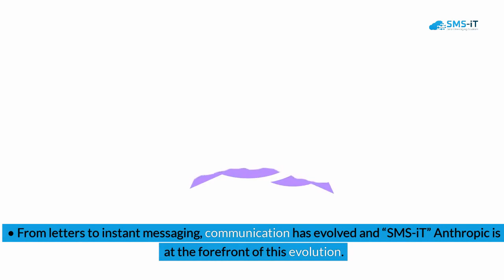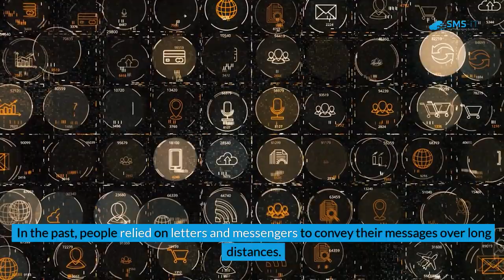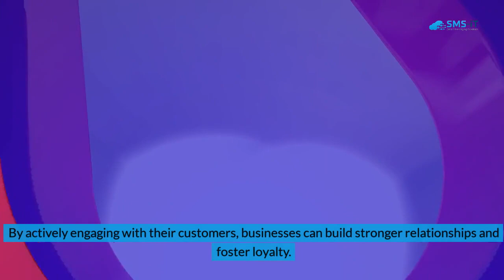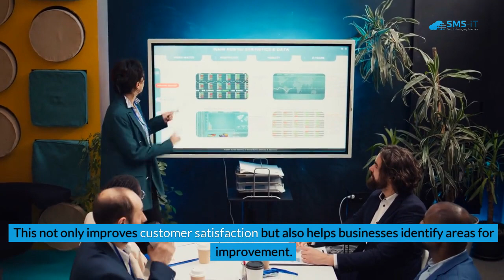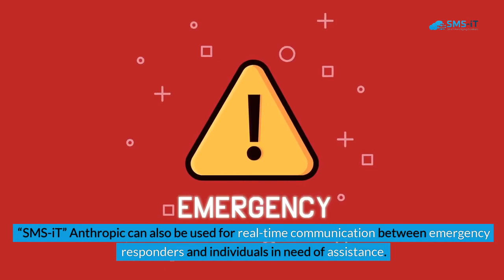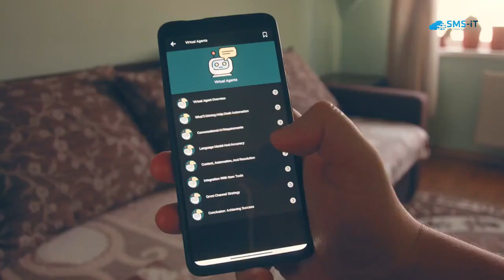Revolutionizing Communication with SMS-iT Anthropic: The Future is Here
**Summary: Embracing the Evolution of Communication with "SMS-iT" Anthropic**

In today's fast-paced world, effective communication is essential, and "SMS-iT" Anthropic is revolutionizing communication by offering a powerful and accessible platform. From traditional letters to modern instant messaging, communication has evolved significantly, with instant messaging leading the way. "SMS-iT" Anthropic takes instant messaging to the next level with its advanced features and user-friendly interface.

**Key Features and Benefits of "SMS-iT" Anthropic:**

"SMS-iT" Anthropic offers real-time messaging, file sharing, voice and video calls, and group chats, enabling faster and more efficient communication compared to traditional methods. The platform enhances business communication by facilitating internal collaboration and improving external interactions with clients, leading to increased productivity and customer satisfaction.

**Enhancing Customer Engagement and Crisis Management:**

For businesses, "SMS-iT" Anthropic plays a crucial role in customer engagement. It enables personalized messages and two-way communication, fostering stronger relationships and loyalty. Additionally, during crises, "SMS-iT" Anthropic facilitates mass notifications and real-time communication, aiding in emergency response and ensuring the safety of individuals.

**Facilitating Personal Communication Across the Globe:**

"SMS-iT" Anthropic isn't limited to business use; it's also ideal for personal communication. With its intuitive interface and advanced features, individuals can connect globally through voice and video calls securely, thanks to end-to-end encryption.

**The Future of Communication with "SMS-iT" Anthropic:**

As communication technology evolves, "SMS-iT" Anthropic remains at the forefront by integrating artificial intelligence (AI) for personalized experiences and optimizing for mobile devices, ensuring seamless communication on-the-go.

**Getting Started with "SMS-iT" Anthropic:**

In conclusion, "SMS-iT" Anthropic is transforming communication by offering a versatile and efficient platform that caters to both business and personal needs. Its advanced features, coupled with ease of use, make it a valuable tool for connecting with others and navigating the evolving landscape of modern communication.